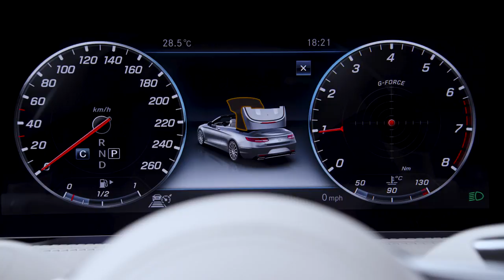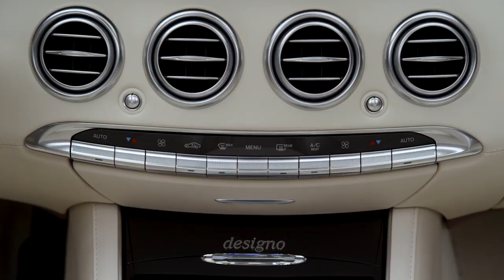2018 Mercedes S-Class Cabriolet - design studio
The S560 uses Mercedes’ updated 4.0-liter biturbo V8, with 463 horsepower and 516 pound-feet of torque, mated to a nine-speed automatic transmission.

Optional extras on the S560 Cabriolet include the latest Driver Assistance System with semi-autonomous capabilities and Mercedes’ excellent Magic Body Control stability system.